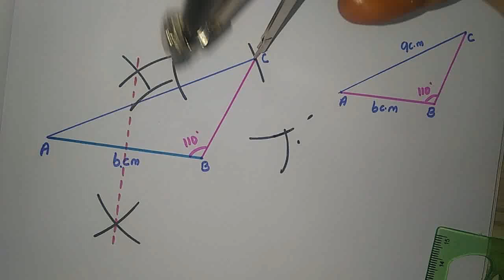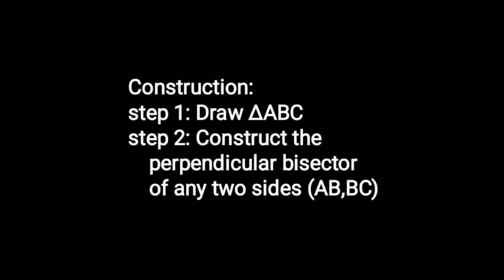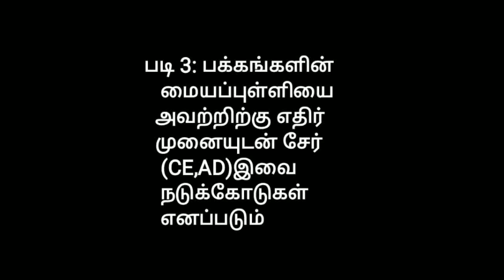TN Samacheer 9th std Maths |Geometry |Exercise 4.5(3)|Construction of the Centroid of a triangle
This video is very helpful for ninth standard students to get good marks in mathematics

Topics covered by,
9th std வடிவியல்- Geometry
TN Samacheer Maths
Construction of the Centroid of a Triangle
Tamil medium and  English
 medium